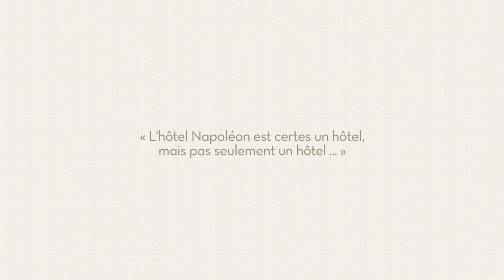First Episode: Olivier LEGENTIL, chef at the BIVOUAC CAFE - Hôtel Napoléon Paris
Our Chef, Olivier LEGENTIL welcomes you every day at the Bivouac Café with its generous cuisine combining the flavors of the season.